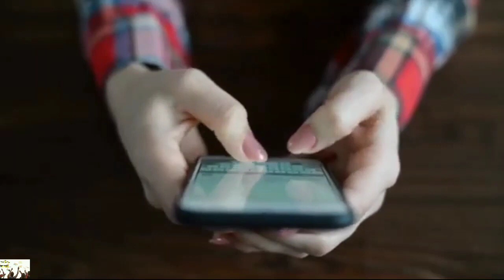so cute baby dog cute and funny dog videos compilation। cute and funny cat videos। Funniest Animals